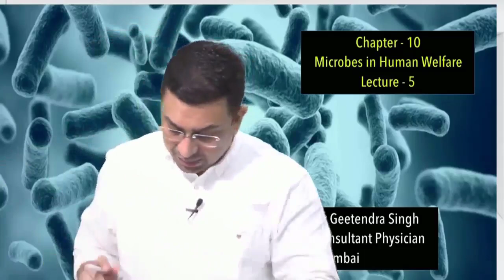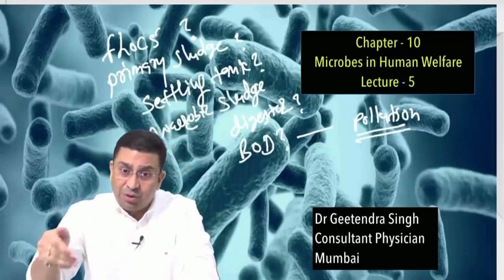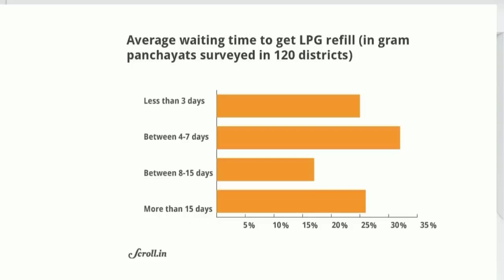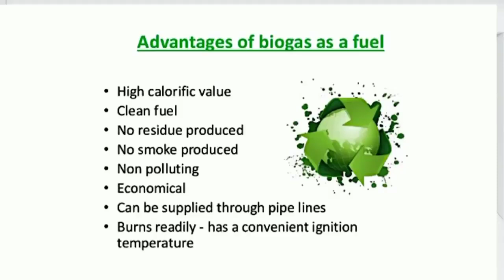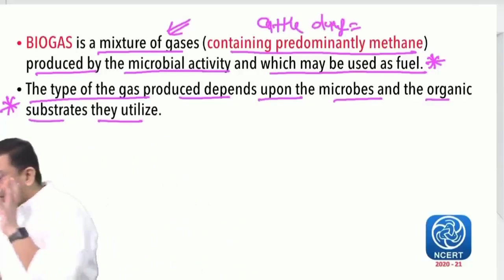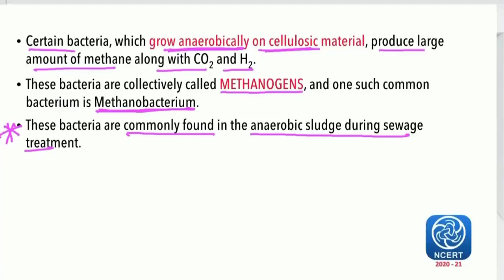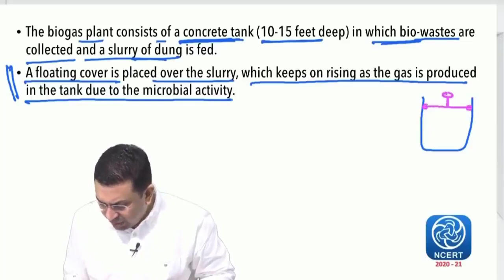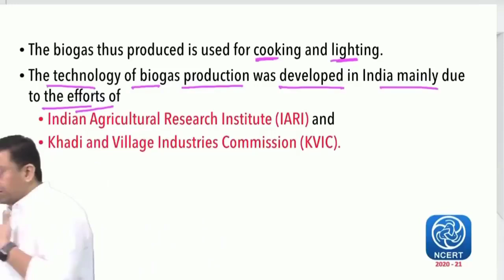Microbes in Human Welfare l Lecture 5 l Biology l NEET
1. Why Biogas is significant fuel for Rural India?
2. Biogas Composition
3. Microbes involved in Biogas production
4. Biogas plant - basic structure
5. Benefits of Biogas
6. The technology behind biogas plants
7. Ujjavala yojana - Pros & Cons

1. Biomentors online films (Educational movies)

✅Biology
1. Basics of Biology -
2. The living world -
3. Cell the unit of life -
4. Reproduction in organisms -
5. Human Reproduction
6. Reproductive health
7. Human Health & diseases
8. Cell Cycle & Cell Division
9. Biomolecules
10. Molecular basis of inheritance

✅Chemistry
1. Structure of Atom -
2. Solutions
3. Chemistry Classification of Elements and Periodicity in Properties
4. Redox Reactions
5. Surface chemistry
6. Electrochemistry
7. Chemical Bonding
8. Chemical Kinetics
9. General Organic Chemistry
10. Hydrocarbons

✅Physics
1. Basic mathematics for Physics
2. Dual nature of radiation and matter
3. Atoms
4. Units and Measurements
5. Nuclei
6. Scalars and Vectors
7. Semiconductor Electronics
8. Motion in a straight line
9. Motion in a Plane
10. Current Electricity
11. Work Power Energy
12. Electric Charges and Fields

👇Our Popular mobile applications: (Available at google play store)👇
1. Biomentors online - For NEET aspirants
2. Next medico - For MBBS undergoing students
3. McMedico - For educators
4. Doctor Probe - For online medical consultation